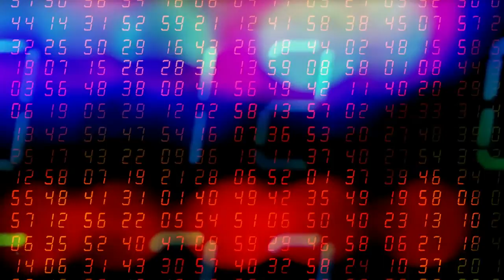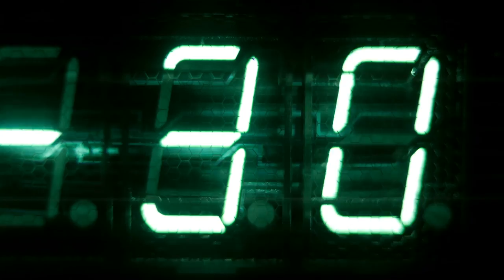Crying Shame | The Metal Version | Barry Jay Hughes with Seán McComish & Darren Bradley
So the story goes.
My music mates Seán McComish & Darren Bradley have been saying for years that my song 'Crying Shame' could easily be transformed into a metal song. But I only found out about this in September 2020. A few months ago we all decided to make it happen.

It was a project just for fun at first but when I heard what they had done I thought it needed to be released. So here it is.
As I grew up listening to music like this - I just love how it's turned out. Hope you do too.

Recorded remotely during lockdown 2020 by Seán & Darren.

BARRY JAY HUGHES